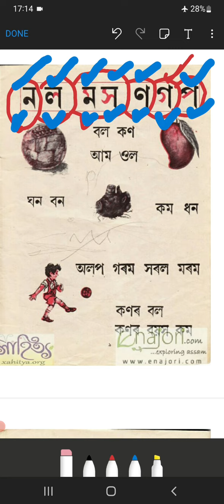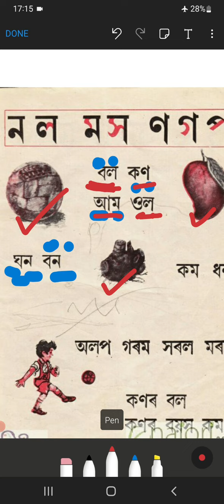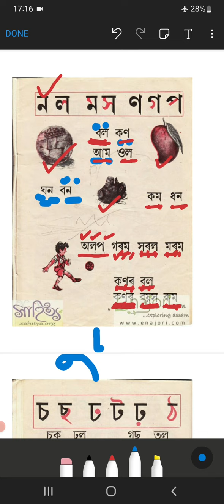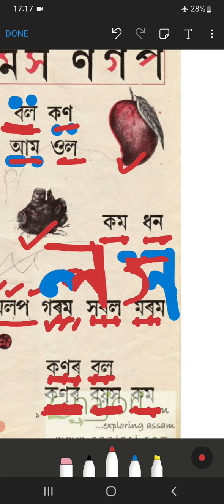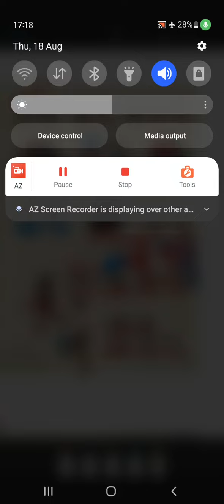ন, ল, ম, স, ণ, গ, প